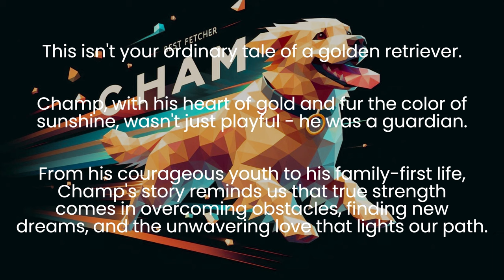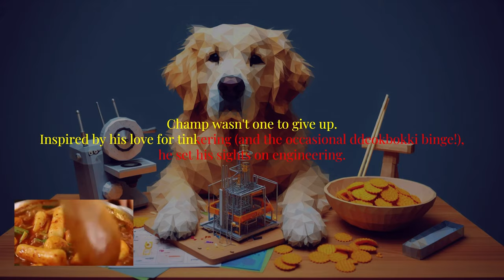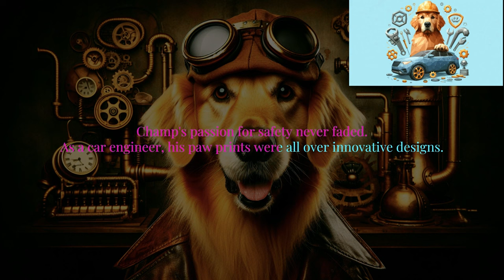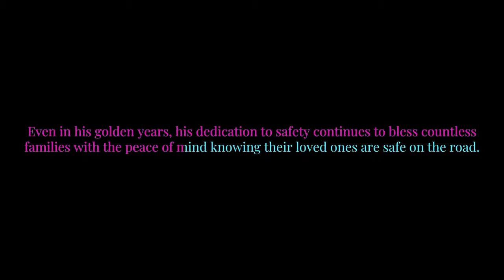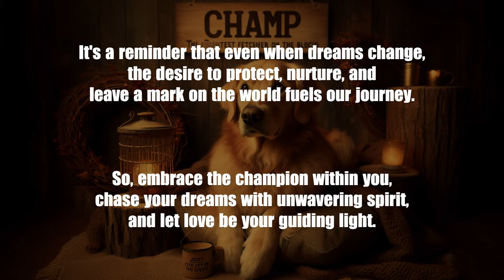The Unheard Hero: A Golden Tale of Grit and Ddeokbokki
챔프의 빛나는 여정
용감한 보호자, 챔프
챔프는 평범한 골든 리트리버가 아니었습니다. 따스한 금빛 털과 용감한 마음을 가진 그는 친구들을 위해 맞서 싸우는 진정한 보호자였습니다. 그의 꿈은 하늘을 날아 조국을 위해 희생하는 공군 조종사가 되는 것이었습니다.

산산조각난 꿈, 그리고 새로운 시작
하지만 의학 검진에서 청력 장애가 발견되면서 챔프의 꿈은 산산조각 나게 됩니다. 슬픔에 빠진 그는 잠시 좌절하지만, 곧 다시 일어서 새로운 꿈을 향해 나아갑니다. 그는 자신의 뛰어난 공간 인지 능력과 문제 해결 능력을 활용하여 안전한 세상을 만드는 엔지니어가 되기로 결심합니다.

끝없는 도전과 매운 떡볶이: 불가능에 맞서는 끈기
포기하지 않는 챔프는 사랑하는 사람들의 응원과 매콤한 떡볶이에 힘입어 엔지니어라는 꿈을 향해 나아갑니다. 하지만 그의 길은 결코 쉽지 않았습니다. 놓친 학습을 따라잡기 위해 밤낮없이 노력하며 끊임없이 도전하는 챔프. 그의 끈기와 열정은 결국 결실을 맺고, 그는 훌륭한 엔지니어가 됩니다.

댄스 음악, 가족, 그리고 사랑
어린 시절 인기 댄스 듀오의 음악에 흠뻑 빠져 있던 챔프는 꿈, 가족, 그리고 사랑으로 가득 찬 삶을 살아갑니다. 그는 대부분의 사람들보다 일찍 그의 삶의 사랑을 만나 가족을 이루고, 장난기 넘치는 모습으로 가족들에게 웃음을 선사합니다. 동시에 그는 가족의 든든한 버팀목이 되어 그들의 행복과 안전을 위해 끊임없이 노력합니다.

안전한 세상을 위한 헌신
챔프는 엔지니어로서 자동차 안전 시스템 개발에 힘쓰며 자신의 꿈을 이루어 나갑니다. 그의 노력으로 개발된 첨단 안전 기능은 수많은 사람들의 생명을 보호하게 됩니다. 챔프는 안전한 세상을 위한 끊임없는 헌신을 통해 우리에게 진정한 영웅이란 무엇인지 보여줍니다.

진정한 영웅의 탄생
챔프는 불가능을 극복하고 꿈을 이루는 끈기를 보여준 진정한 영웅입니다. 그의 이야기는 우리에게 꿈을 포기하지 말고, 어려움을 극복하며, 세상에 긍정적인 영향을 미칠 수 있다는 희망을 줍니다.

챔프의 빛나는 여정은 계속됩니다. 그의 끈기, 헌신, 그리고 사랑은 우리 모두에게 귀감이 될 것입니다.

챔프의 이야기는 우리에게 용기, 희망, 그리고 사랑의 중요성을 일깨워줍니다. 그의 빛나는 여정은 앞으로도 많은 사람들에게 영감을 줄 것입니다.

Champ wasn't your average pup. He was a protector with a heart of gold!  Follow his journey from overcoming obstacles to finding his dream as an engineer.  This heart warming story reminds us about resilience, love, and the champion within us all.

0:00 Opening
0:10 Introduction
0:29 Chapter 1: The Playground Protector
0:58 Chapter 2: A Dream Takes Flight... with a Glitch
1:29 Chapter 3: From Tail Wags to Textbooks (with Spicy Breaks)
2:06 Chapter 4: From Dance Craze to Family Man
2:37 Chapter 5: The Champion's Enduring Spirit
3:30 Conclusion and Quote
4:00 Join Us